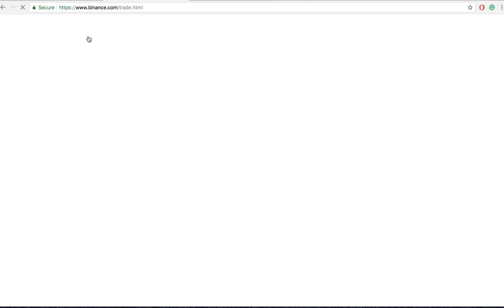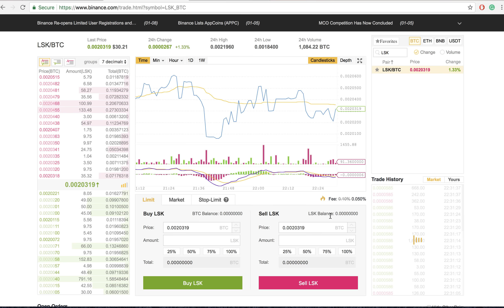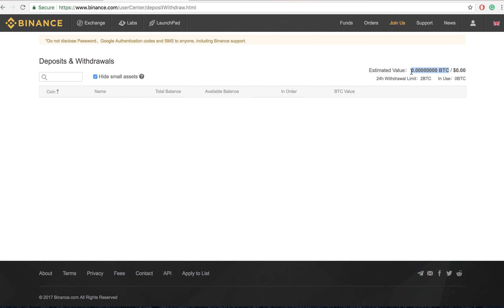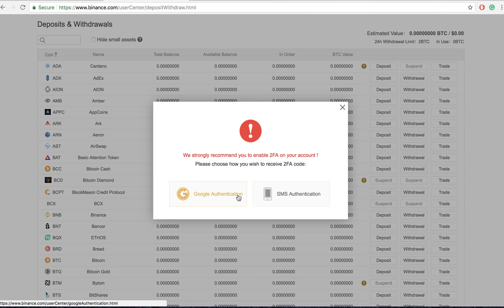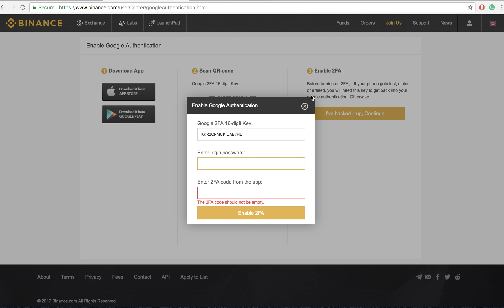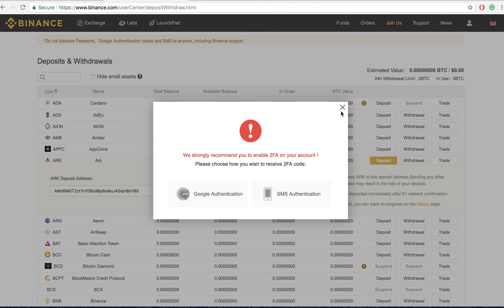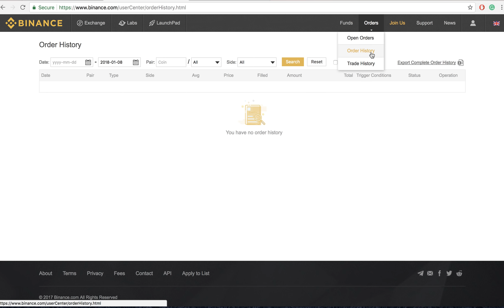Binance (Бинанс) биржа – интерфейс и как покупать альткоины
Kirill Kich
только что
Регистрируйтесь на Бинанс прямо сейчас, пока вход не закрыли как на Bittrex

Планирую запустить в ближайшее время Телеграм канал в котором буду рассказывать про свои исследования мира криптовалют: в какую крипту лучше всего вложиться, чтобы умножить свой капитал в пять раз?